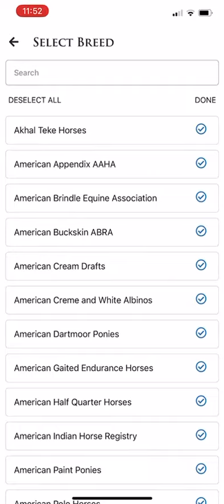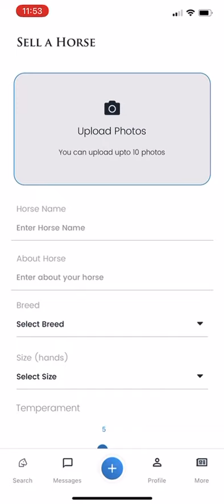How HorseMatch Works